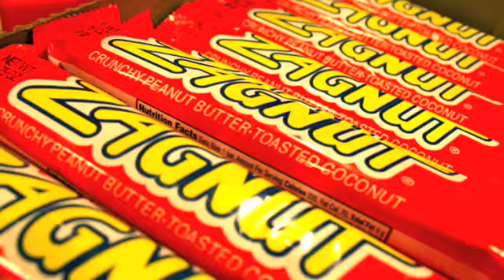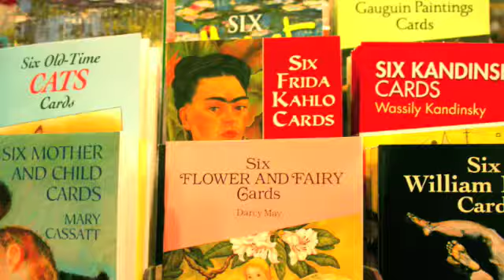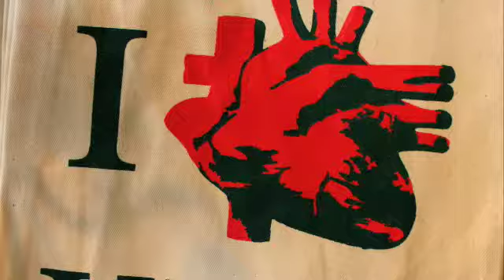The Rocket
The Rocket is located in Downtown Ypsilanti at 122 Michigan Ave. Bring yourself, family & friends and simply have good time in Downtown Ypsi's most riotous store. The owners go out of our way to make sure The Rocket has an atmosphere that caters to everyone in Ypsilanti and its visitors.